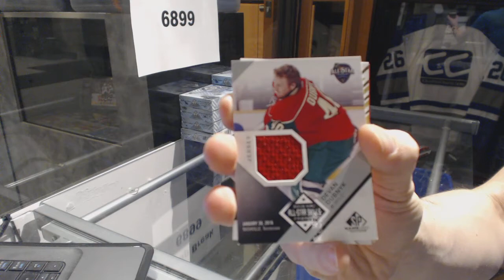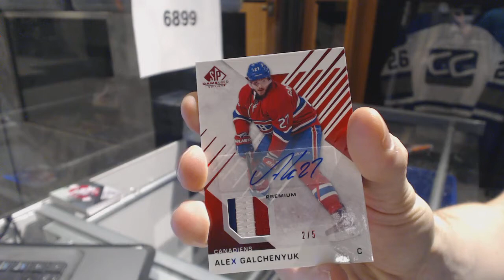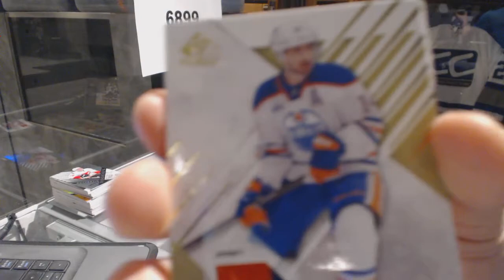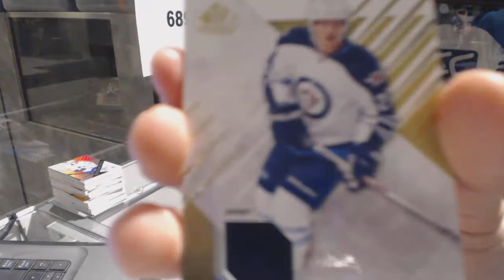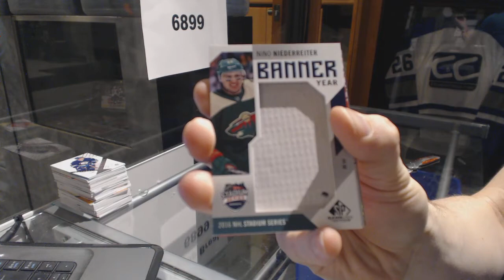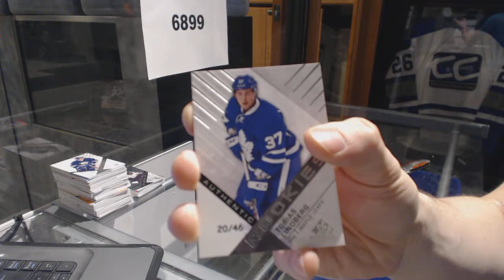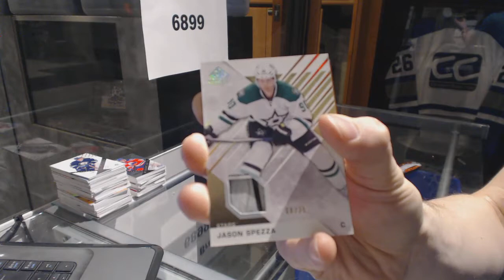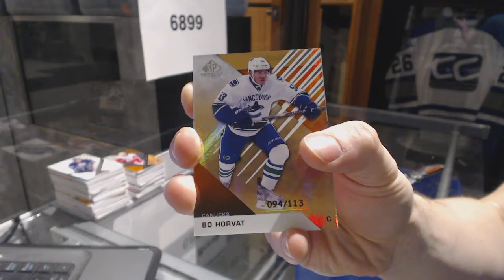16-17 Upper Deck SP Game Used Hockey 10 Box Case Break - C&C GB #6899